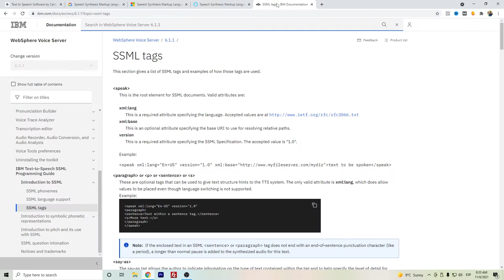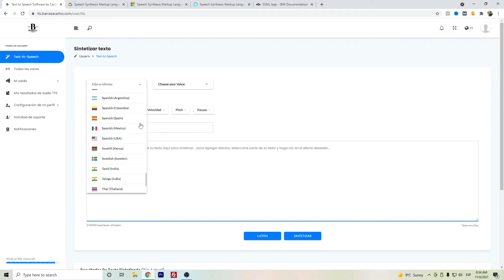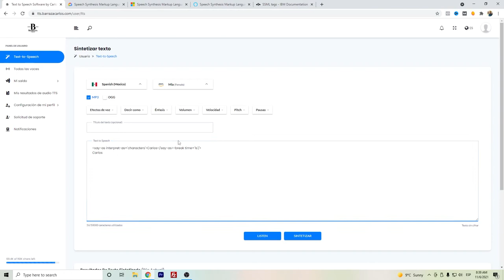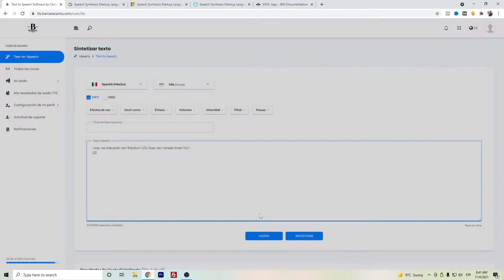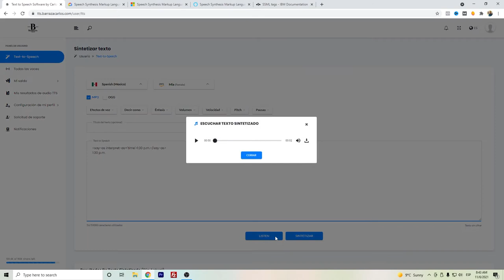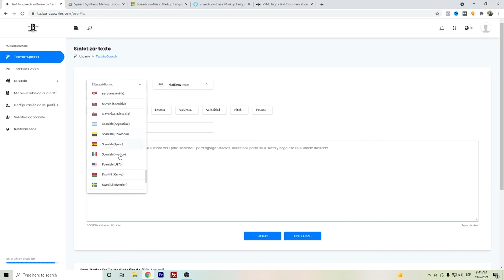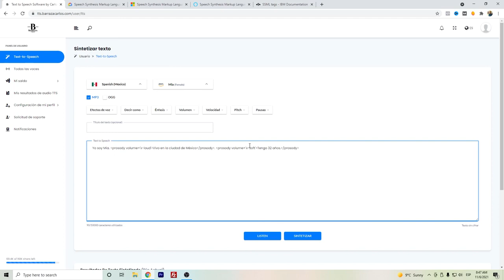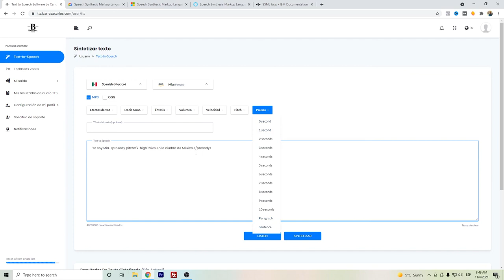⭐ Controles de Efectos SSML Software de Texto a Voz TTS Barrazacarlos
Hola Youtubers,

Este vídeo muestra información sobre los constroles de Efectos SSML del Software de Texto a voz en TTS.Barrazacarlos.com.

✅ Pruebe el mejor software de conversión de texto a voz - Speechelo
✅ Consigue música y software de conversión de texto a voz sin derechos de autor con Twinkle
✅ Cree su propio software de conversión de texto a voz con Cyberbukit

Línea de tiempo del video Talkia para que puedas avanzar rápidamente a tu tema.
00:00 - TTS.Barrazacarlos.com
00:05 - Speech Synthesis Markup Language SSML
02:30 - Efectos de Voz
04:45 - Decir como
04:47 - Caracteres
05:26 - Cardinales
06:03 - Ordinales
06:54 - Fracciones
07:25 - Digitos
08:28 - Unidades
09:05 - Tiempo
09:34 - Direcciones
10:56 - Beep Out
12:07 - Énfasis
13:04 - Volumen
13:51 - Velocidad
14:41 - Pitch
15:12 - Pausas
Si quieres saber más sobre el software de conversión de texto a voz, te recomiendo que eches un vistazo a nuestros otros vídeos

Divulgación: Algunos enlaces de productos o servicios le redirigirán a sus sitios web, donde puedo recibir una comisión si recomiendo sus productos y servicios. Intento recomendar sólo los productos que yo misma utilizo y que creo que pueden ayudarte a ti también.